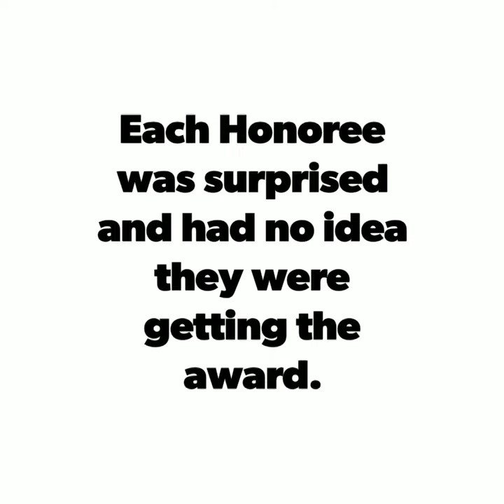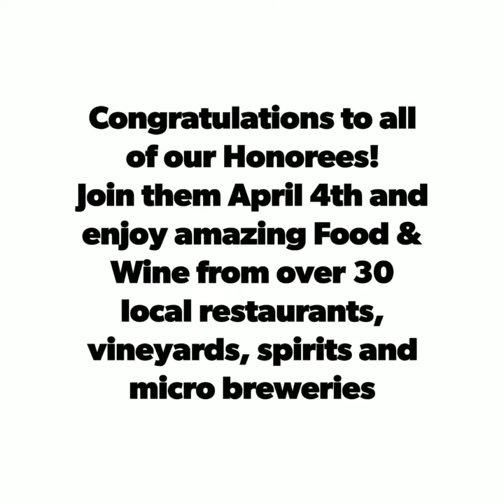Tiegerman 2019 Food & Wine Honorees Announced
Watch the wonderful reactions from each of our honorees when they found out they are the inaugural class to be honored at our 18th Annual Chefs for Children Food & Wine Tasting to be held on April 4th at Leonard's of Great Neck.